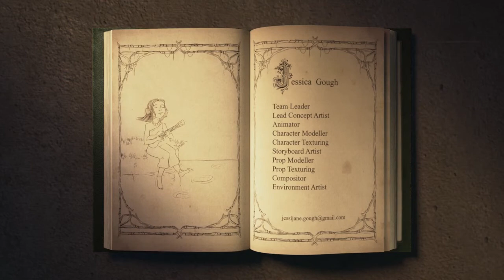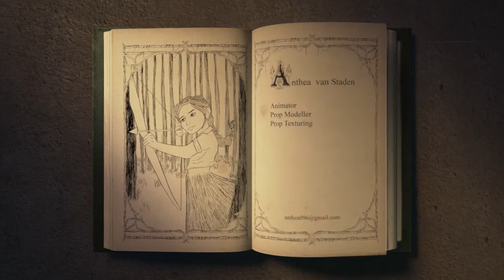The Animation School - Binding Adventures